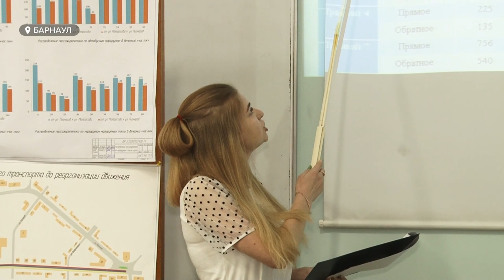Ремонт путепровода на Новом рынке | Варианты объезда предложили студенты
Студенты Политеха предложили свои варианты движения транспорта на время перекрытия моста в районе Нового рынка. Закрыть объект на ремонт должны уже в следующем году. Уже сейчас понятно: реконструкция неизбежно приведёт к заторам.